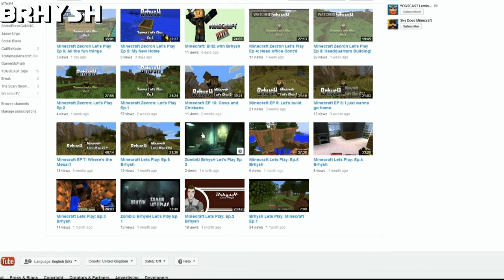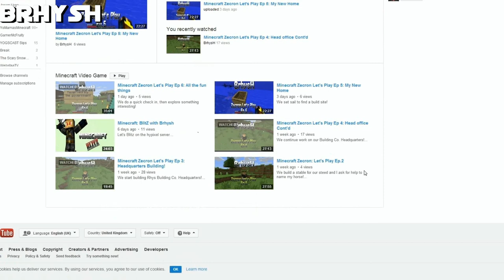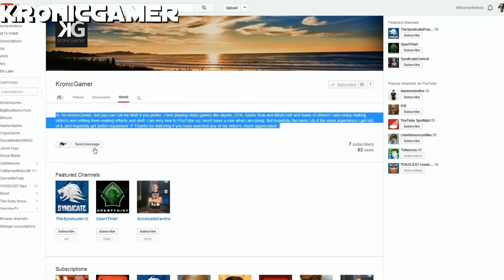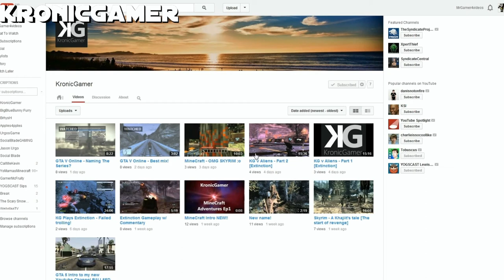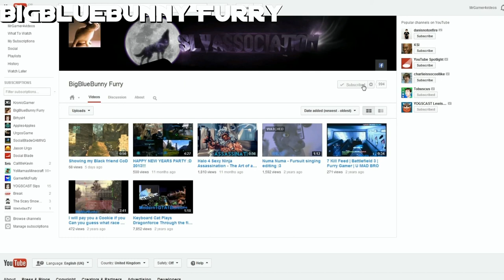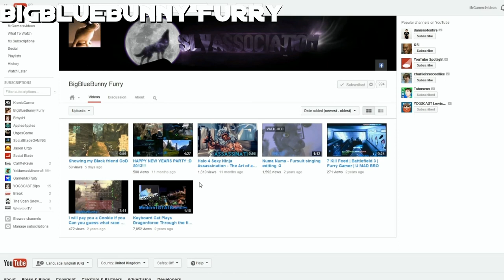Youtube Shout Out Sunday Week 1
Thanks for coming here. Now if you want serious gaming videos go now because this is not that this is just gaming videos with comedy. So what make my videos funny watch one and you will see (not very good). If you want help I will be here for you all you need to do is ask. Thanks for reading and hope you enjoy the show.

Want to play with me add me on skype trav.0000
or xbox gt- xUnlawfulShotsx